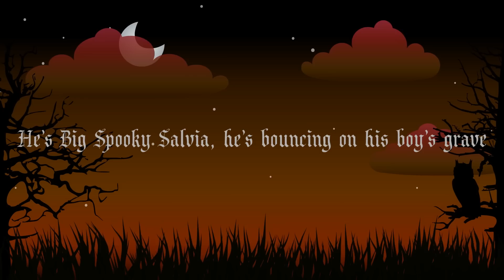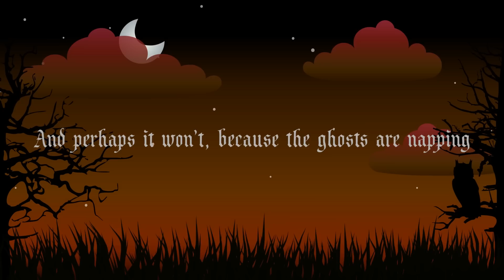Hot Dad - Big Spooky Salvia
a spooky song, one that supplies plenty of frights—and delights! it's big spooky salvia, the king of halloween night.